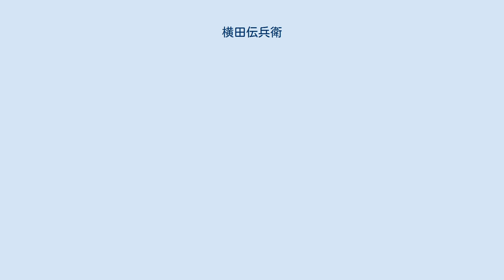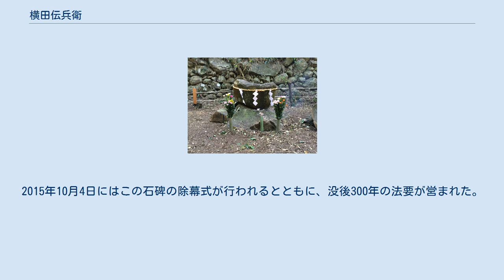横田伝兵衛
天草諸島の湯島にある横田伝兵衛を祀った石祠跡と目される石積み 横田 伝兵衛（よこた でんべえ）は江戸時代前期の義民。
肥前島原藩守山村大木場名（のち吾妻町、現雲仙市）で組頭を務めた。
 1684年（貞享元年）-1687年（貞享4年）頃、土地の肥沃度による税率の不平等を藩主・松平忠房へ直訴。
食べて大木場名の土を識別したことを認められ税率は変更された。
 当時直訴は死罪だったが減免され、島原藩の領内であった湯島（現在の湯島 (天草諸島)）へ流罪となった。
また妻子の同伴を許され、湯島の地では島民を指導して信頼を得た。
1715年（正徳5年）10月10日、病により湯島の地で没した。
 伝兵衛の死後、島民は石祠を建てて祭祀し伝兵衛を島神と号したとされ、2014年に湯島のじんべ木場（こば）で発見された石積みが、この石祠の跡と考えられている。
また湯島では伝兵衛の墓は見つかっていないが、雲仙市にある墓所に伝兵衛の前腕骨が分骨されているとされる。
 湯島の原城スポット公園には地元有志により伝兵衛を称える石碑が建立された。
2015年10月4日にはこの石碑の除幕式が行われるとともに、没後300年の法要が営まれた。
 旧三室村（現：雲仙市）出身の漢学者竹添吾麓(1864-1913)が伝兵衛に関する文書を残している。